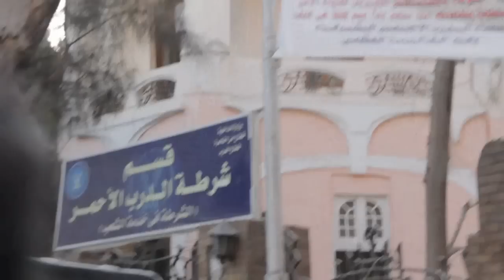جنازة جيكا | Jika's Funeral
جنازة الشهيد محمد جابر، جيكا الذي استشهد بعد اصابته بمقذوف ناري على يد قوات الشرطة أثناء مظاهرات ذكرى محمذ محمود الأولى
ضمت الجنازة الالاف ومرت بشارع مجمد محمود حتى المدافن في السيدة عائشة وعادت في شكل مسيرة تعد بالقصاص لحق جيكا وجميع الشهداء